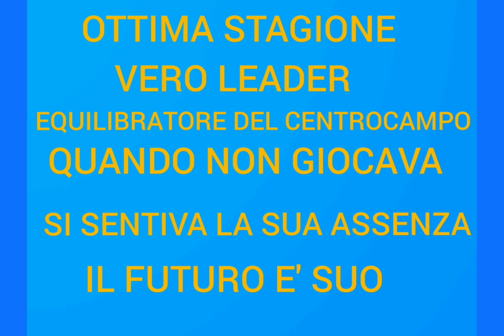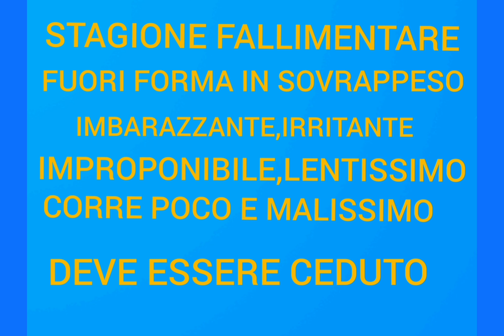IL PAGELLONE DI CAPITAN NAPOLI- SSC NAPOLI 20/21- CENTROCAMPISTI